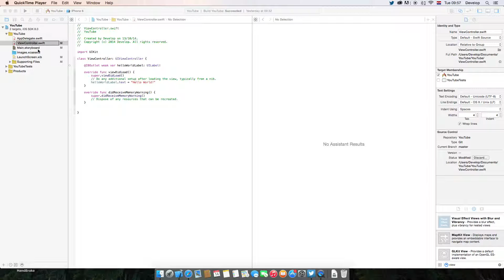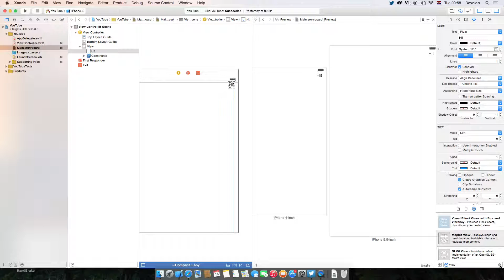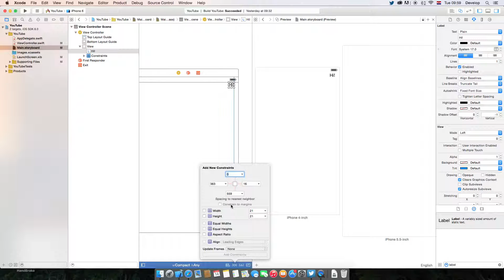Learn Xcode iOS 8 SDK Programming With Swift #2- XCODE 6 Storyboard